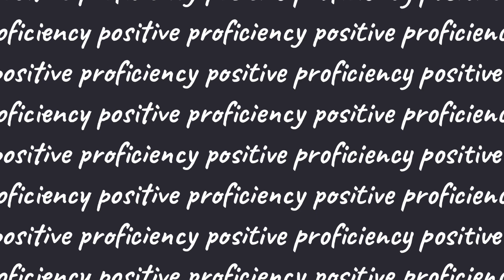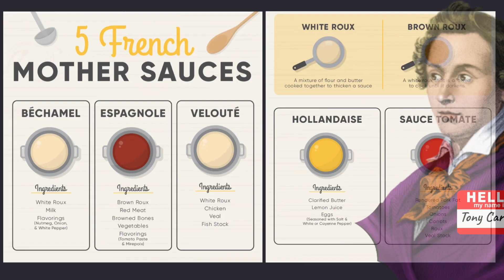Expendable Snippet #8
The Chef Snippet